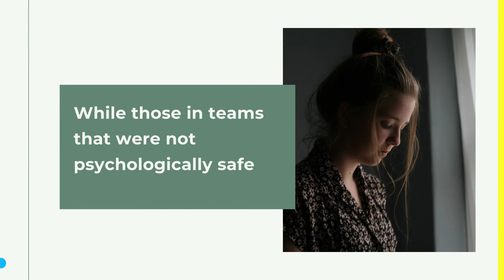Kindness improves productivity.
Those who perhaps weren’t prioritizing their people's well-being in the past, now have a unique opportunity from 2021 onward to shift the culture of their organization, by relaunching their people well-being strategies and putting the "care of their people" at the heart of their business strategies. Because kindnessmatters.

Leaders have a unique opportunity in 2021 to transform their organisation in ways that genuinely allow people to thrive at work.

1stBeKind - Research proves kindness improves productivity.
CompassionIsNewNormal - People are choosing companies which are compassionate to them.

At HappierBeings we believe that sustained happiness is key to sustained efficiency and growth. An organization filled with happy people is more fun to work which is great for attracting and retaining talent as well as delivering results. Group of happy employees can work wonders for overall organization morale as happiness is contagious.

Today there are more and more evidence of causality between employeehappiness and successful business result. Research shows that happiness results from a series of behavior and attitudes that can be taught and learned at any age. In fact research in positive psychology shows that Happiness is only 10% dependent on circumstances and majority of this is very much in our control but the dilemma is how to access this on sustained basis all the time.

We at HappierBeings and our associates bring to you "journey of understanding" for accessing higher levels of happiness all the time by connecting "yourself with your inner self".